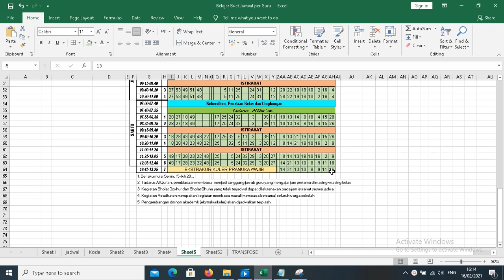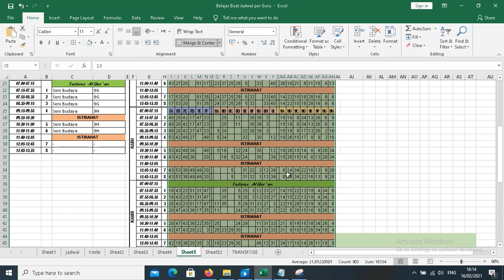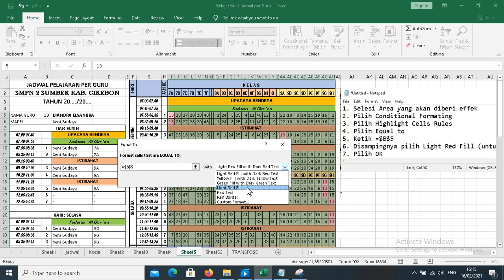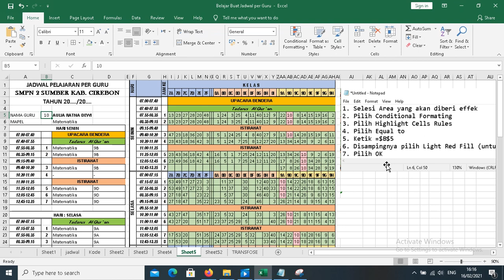Give Highlight effect to text or cells in MS Excel || Beri Stabilo Pada Cell Jadwal Pelajaran Excel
Video ini berisi tetang tutorial cara memberi efek warna cell pada jadwal Pelajaran jika salah satu kode kita pilih menggunakan MS Excel
Caranya sangatlah mudah silahkan ikuti langkah-langkah berikut ini
1. Seleksi Area yang akan diberi effek
2. Pilih Conditional Formating
3. Pilih Highlight Cells Rules
4. Pilih Equal to
5. Ketik =$B$5
6. Disampingnya pilih Light Red Fill (untuk Cell)
7. Pilih OK